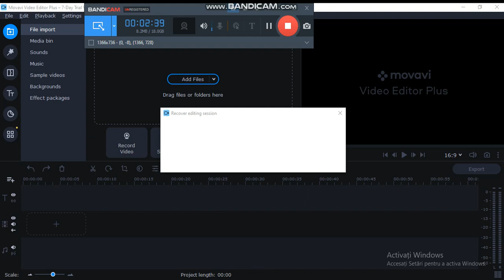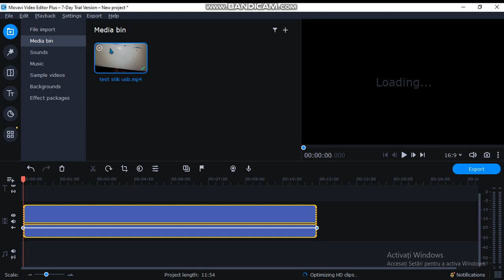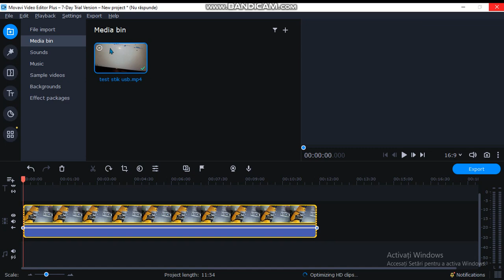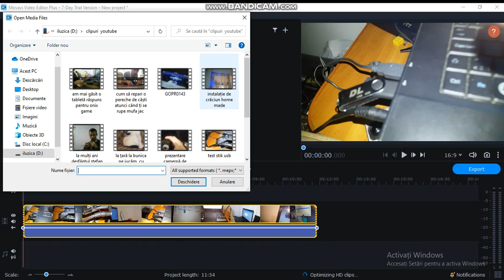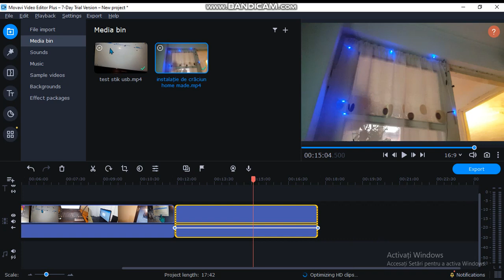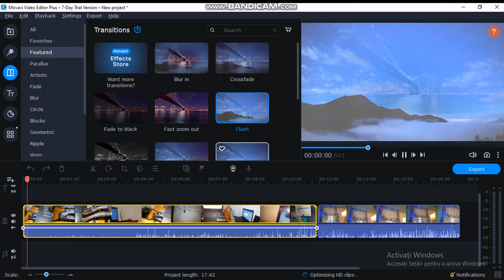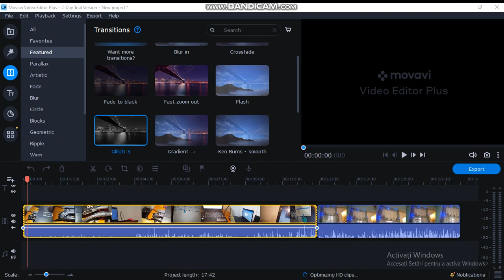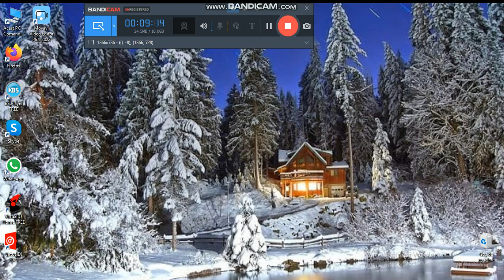cu ce program editez eu videoclipurile